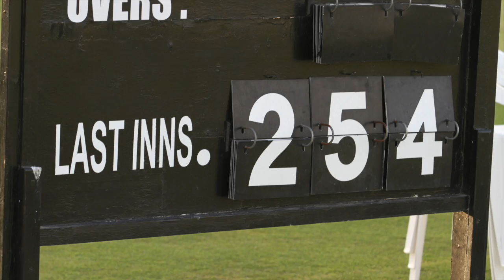Arch Cricket Trophy 2014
This video is about Arch Cricket Trophy 2014